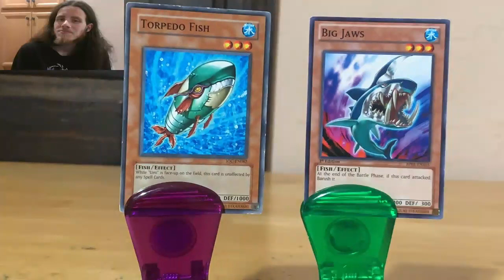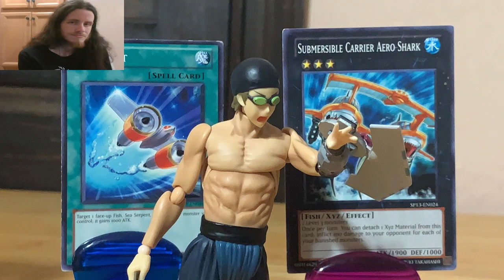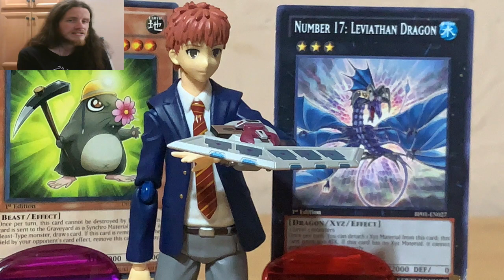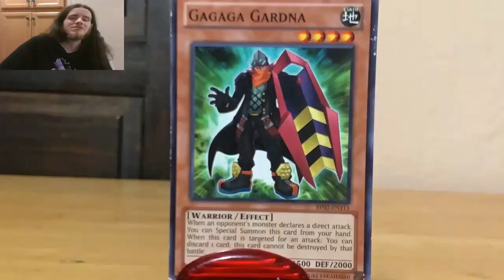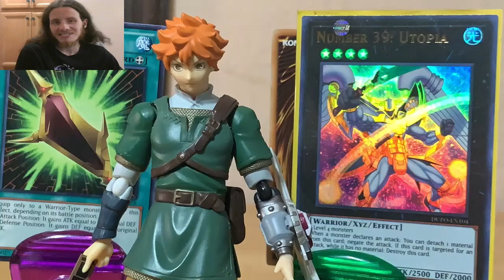Let's Watch figma stop motion welcome to duel academy episode 4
Episode 4: Revenge Is A Dish Best Served With A Rising Sun